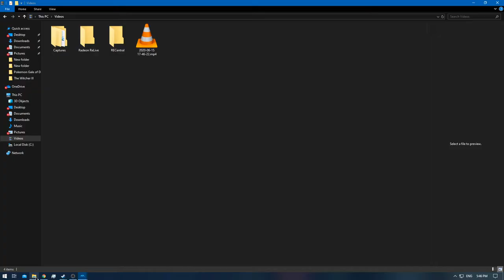[1/1] James Bond: Nightfire - Episode: 1 - Mission: Paris Prelude [Gold & Platinum] [NC]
Level / Mission: Paris Prelude
Difficulty: 00 Agent
James Bond Move: 7/7
007 Coins: 4/4 [Part 2]
Medal: Gold & Platinum Medal

Note: This video is split into 2 pieces , 1st part = the casual run for Gold Medal
2nd part is the speed run for the Platinum Medal which include all Bond Moves / 007 Gold coins which only 'appear' if you beated the mission on 00 Agent and gotten the Gold Medal.
The other video's will have 2 video's , instead of 1.